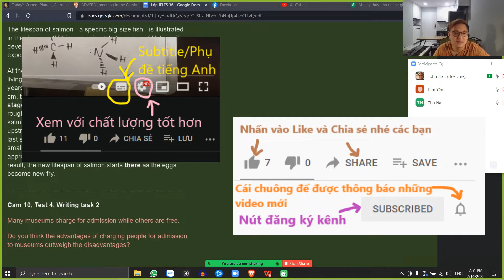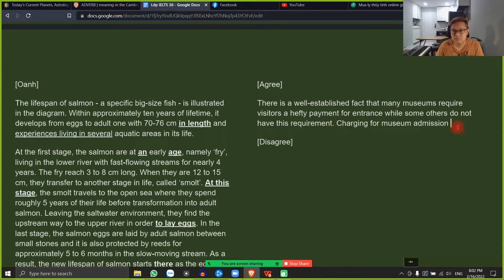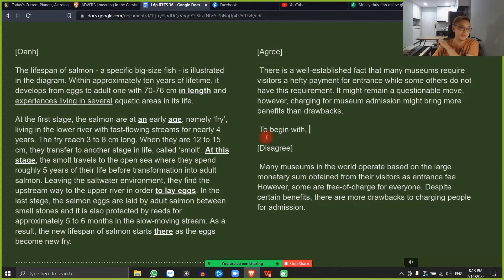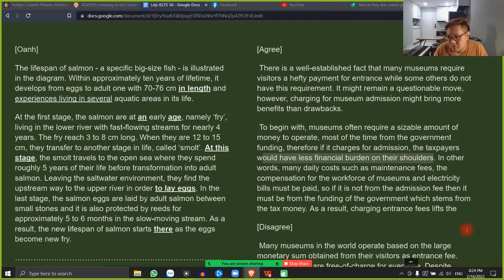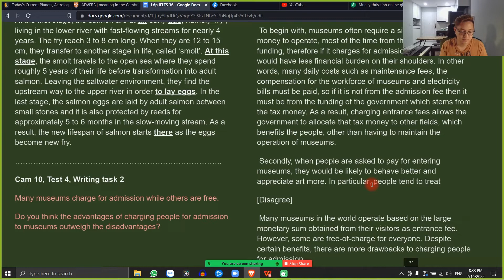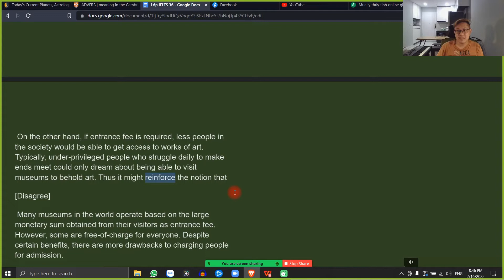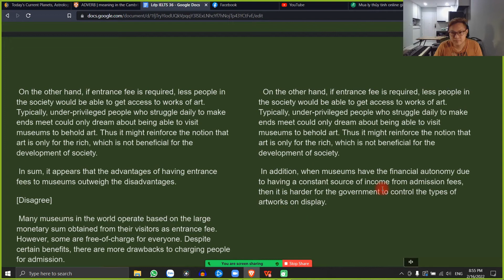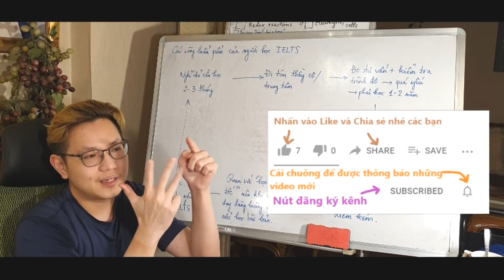IELTS Academic Cam 10 Test 4 Writing task 2 - Lớp IELTS 36